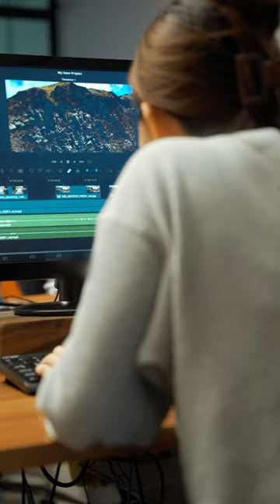Revealing a glimpse behind Design Seed!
Best Trending Interior Designs